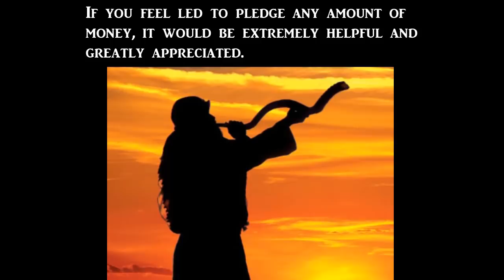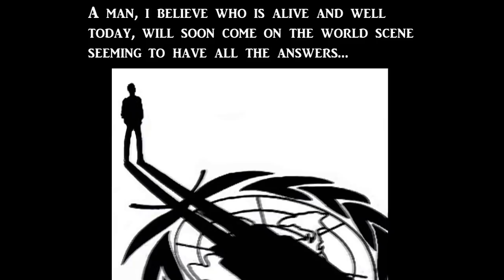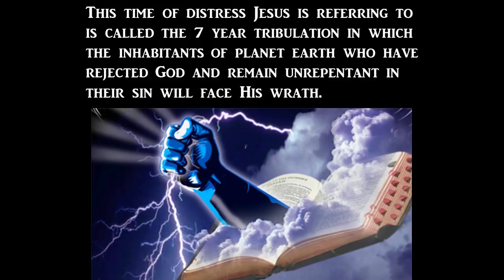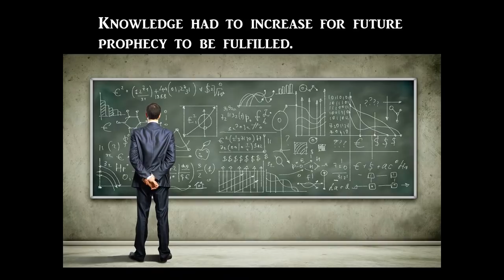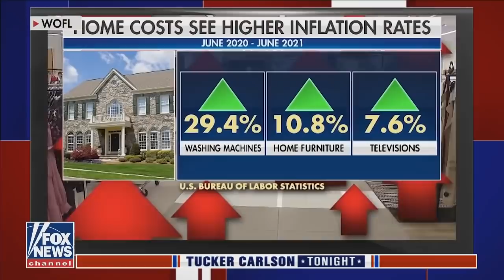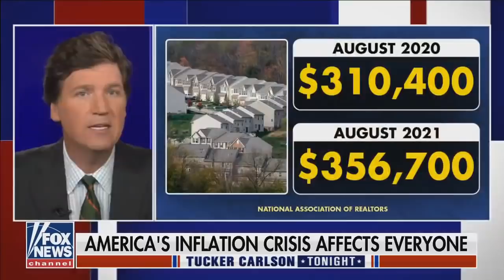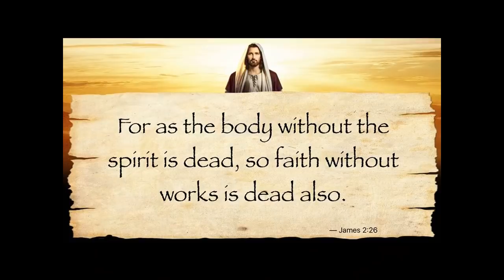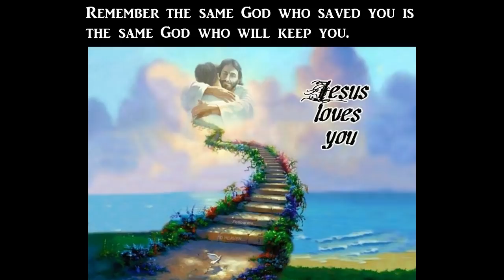A Glimpse of The Antichrist's Beast System and it’s Happening NOW!